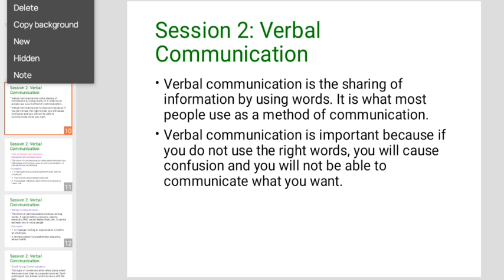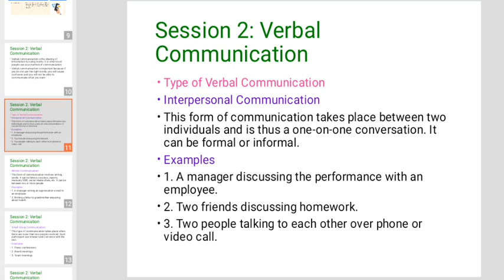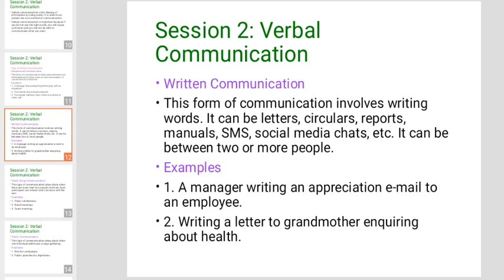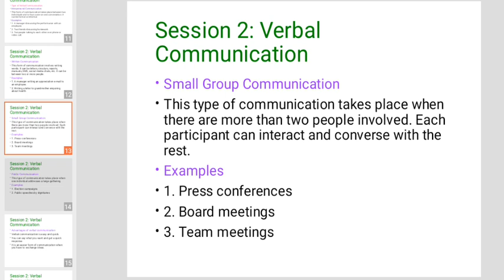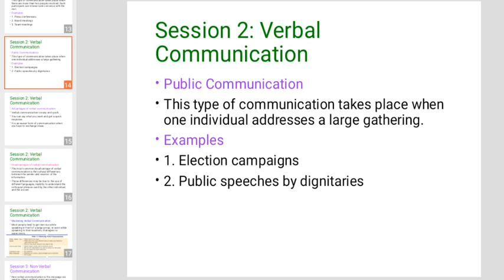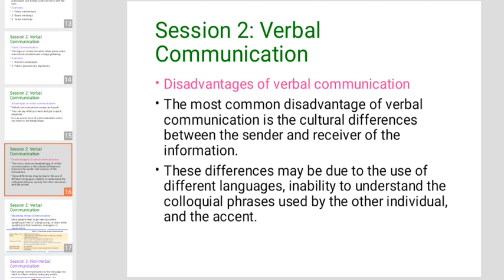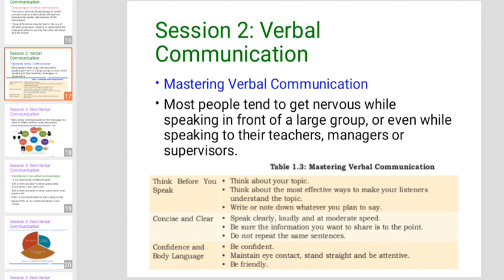CBSE CLASS 10 IT | VERBAL COMMUNICATION | COMMUNICATION SKILLS-II | (PART-2)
students will learn about verbal communication.